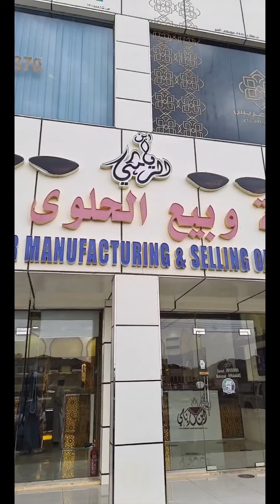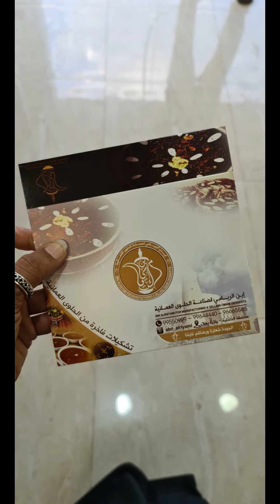تغطية زيارة سوق بهلاء ومصنع إبن الريامي للحلوى العمانية ..